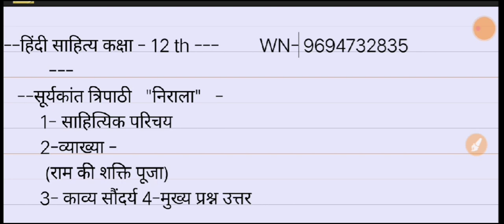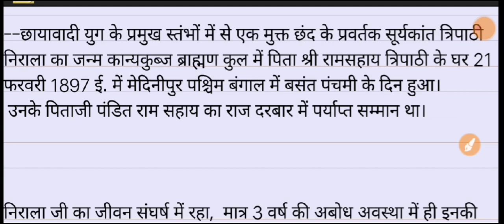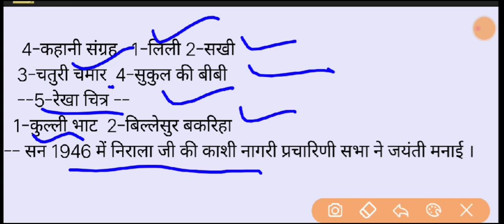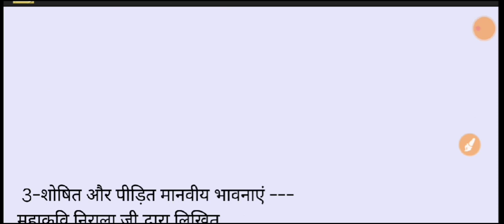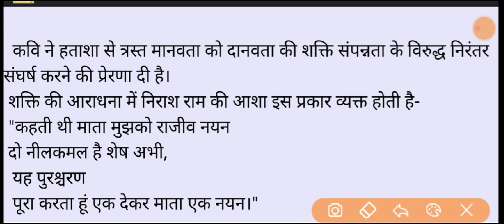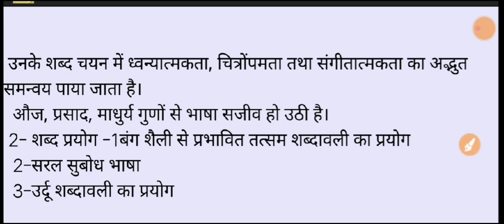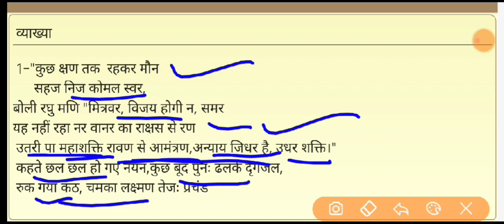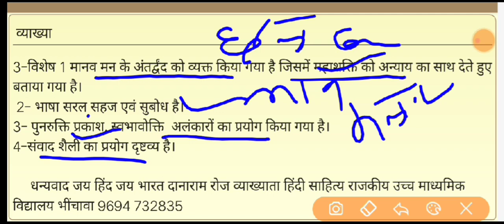हिन्दी साहित्य कवि परिचय सूर्यकांत त्रिपाठी निराला RBSE HINDI SAHITYA CLASSES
बोर्ड परीक्षा टाईम टेबल घौषित

हिन्दी साहित्य  कक्षा-12th --

सम्पूर्ण हिन्दी साहित्य रिविजन
           एक साथ
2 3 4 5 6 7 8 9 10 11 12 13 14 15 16 -हिन्दी साहित्य सम्पूर्ण सामग्री अपने विद्यार्थियों को उपलब्ध करवाये